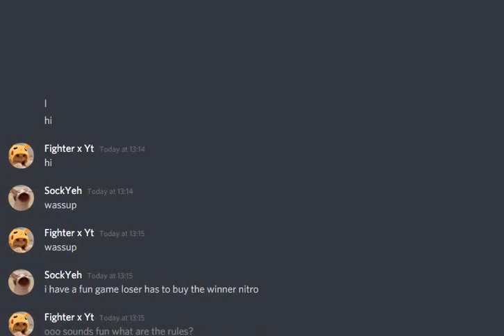when your friend outsmarts you | discord conversational memes #1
the first video meme also introducing sockyeh my friend

Thanks to ItsMiner#4053 for editing the video

meme
discord meme
memes de discord
memes discord server
discord mod memes
funny discord memes
undertale reacts to memes
undertale reacts
dank memes
discord mods
discord sings
discord mods memes
bot de memes discord
memes i found on discord
discord mods
discord mods memes
undertale reacts
discord mod memes
memes discord server